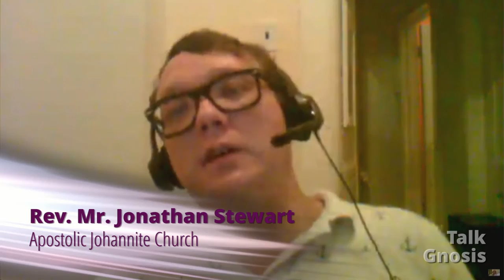[Talk Gnosis] Bodily Gnosis Part 2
Part 2 of 4 finds us once again with Bishop Timothy Mansfield of the Apostolic Johannite Church discussing some bodily Gnosis. How do awareness and meditation techniques apply to the body? How did a 17th century fringe Christian theology called Jansenism have a profound impact on the development of world religions? The body and the passions are blamed for a lot wrong with the world, but are we really meatbag automata incapable of controlling our thoughts and actions? How can asceticism help us to grow spiritually?